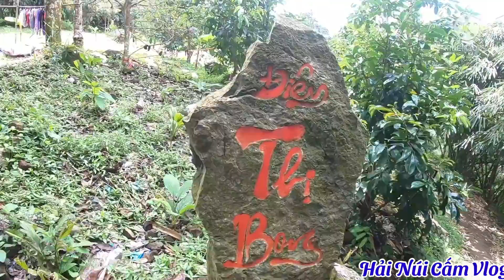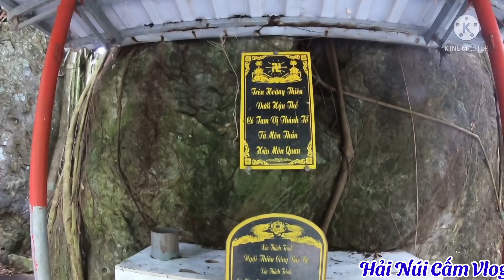ĐIỆN THỊ BỌNG - Cảnh Tiên Giới - Trên Núi Cấm - Mới Nhất